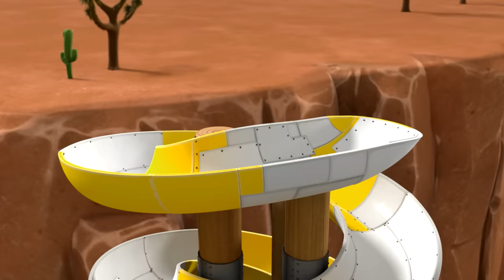Cowboy Pups save the sleepwalking Mayor and more! - PAW Patrol - Cartoons for Kids Compilation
In this PAW Patrol cartoon compilation for kids, Mayor Goodway doesn't have the courage to try any activities at the Wingnuts Dude Ranch until she falls asleep and starts sleepwalking!